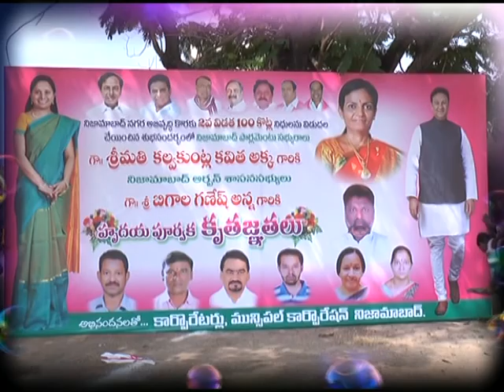MLA BIGALA GANESHGUPTA SANMANAM 13-10-17